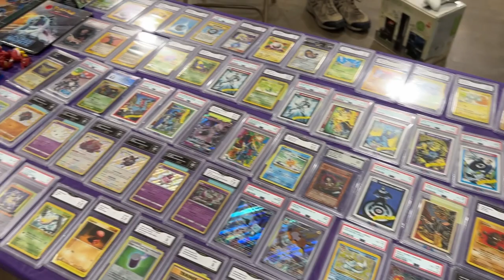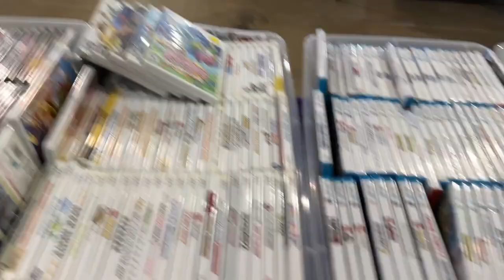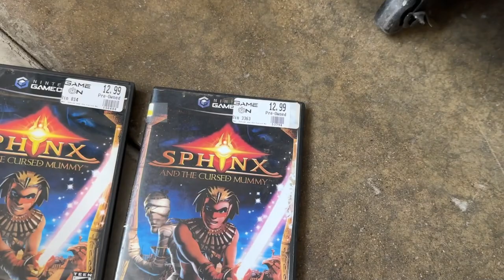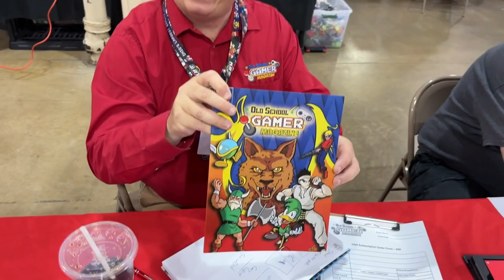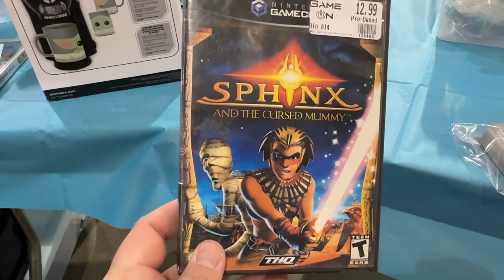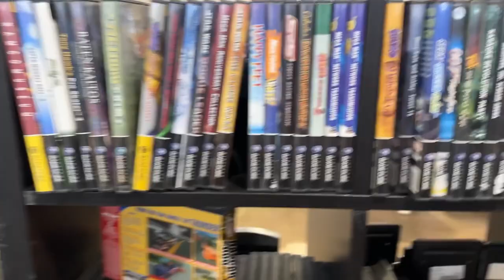I found SUPER uncommon Wii U Games at TORG 2023!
TORG was a great convention and I was able to find a ton of awesome stuff for the collection!